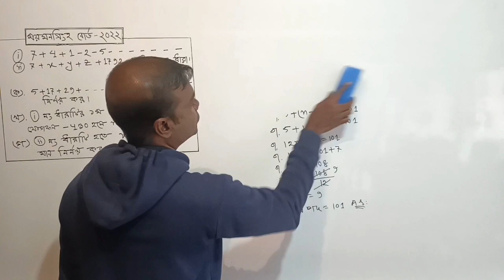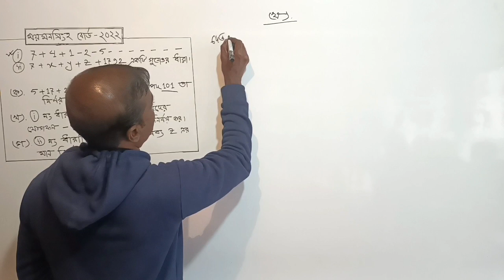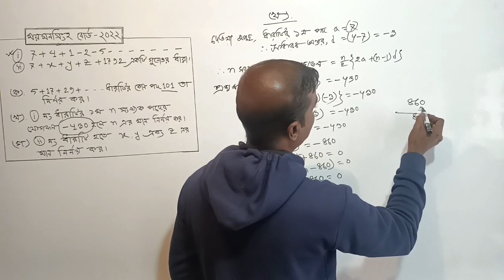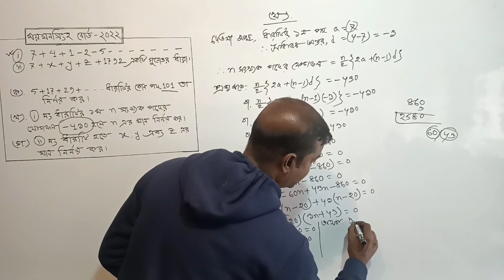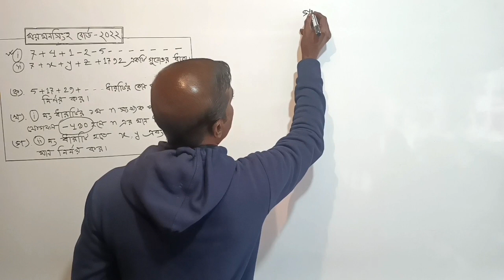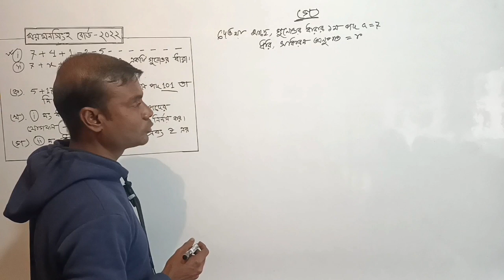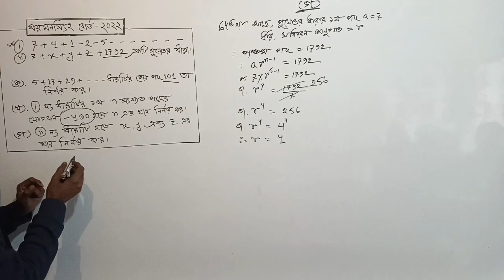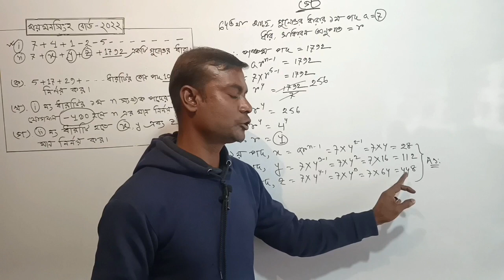SSC'2022 Math Solution | Mymensingh Board | গুণোত্তর ধারা | সৃজনশীল অংকের সমাধান